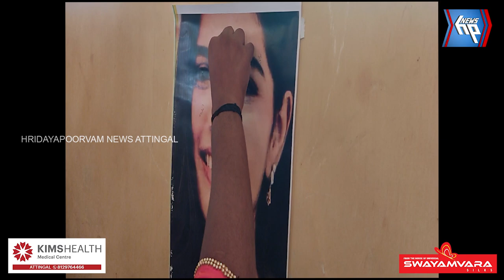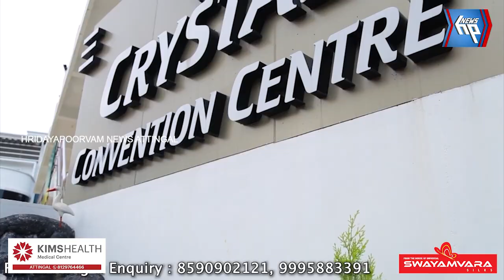ഓണാഘോഷ പരിപാടികൾ ഗംഭീരമാക്കി ആറ്റിങ്ങൽ നഗരസഭ 28-ാം വാർഡ് തോട്ടവാരം എഡിഎസ്